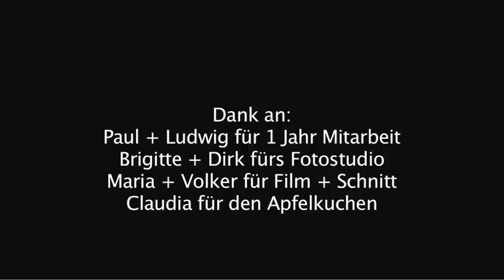Return of the Titanic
A one-year project with my 11 years old son and his friend.